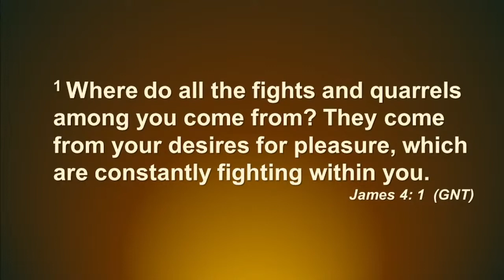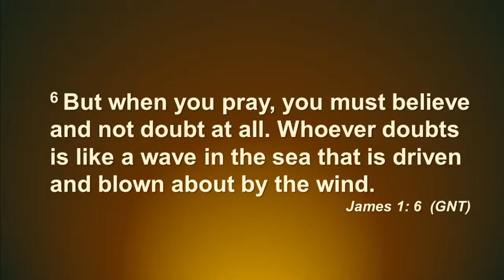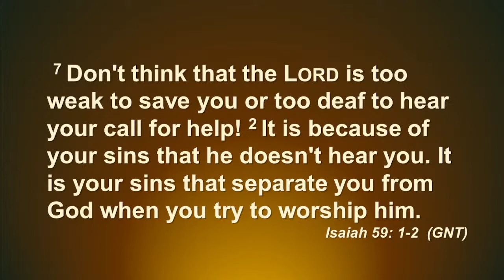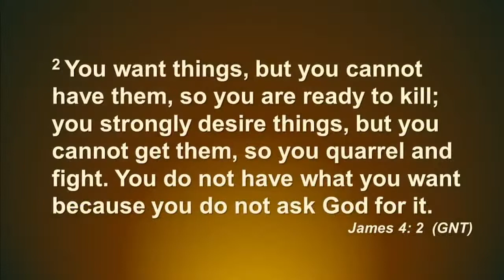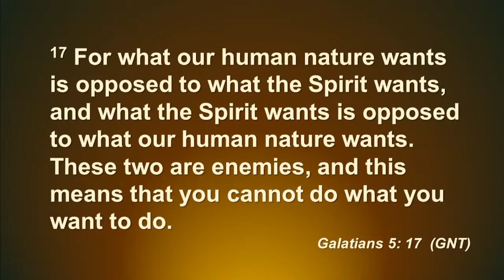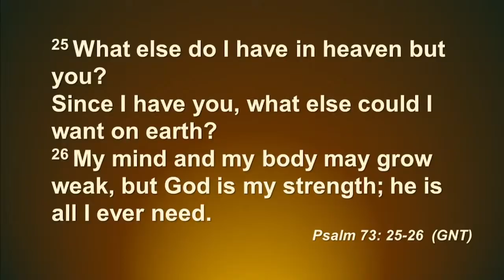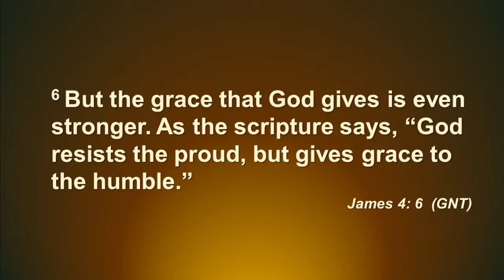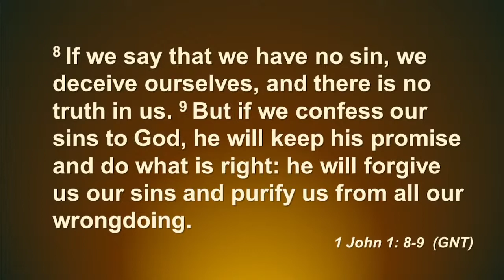Bible Study: Book of James; Separation from the World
Weekly Bible Study at New beginnings Ministries, Cherry Brook, Nova Scotia, Canada With Pastor Dr. Raphael Iluyomade The Book of James: 4; 1-10 - Separation from the World, March 30, 2022